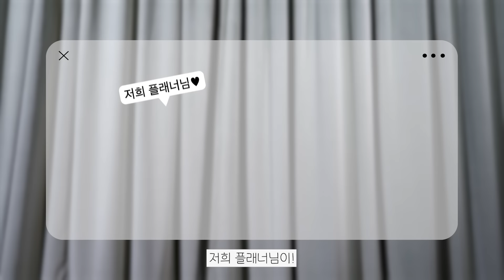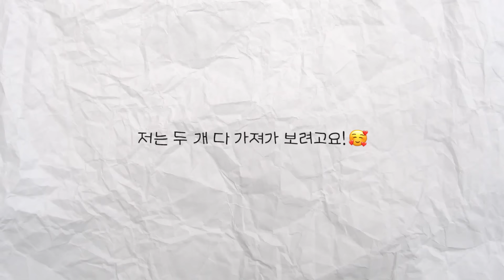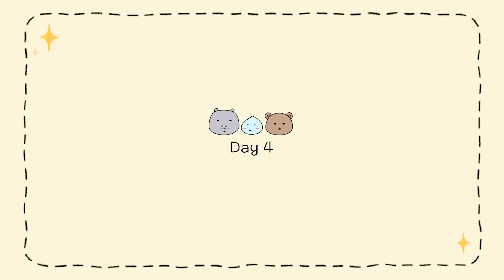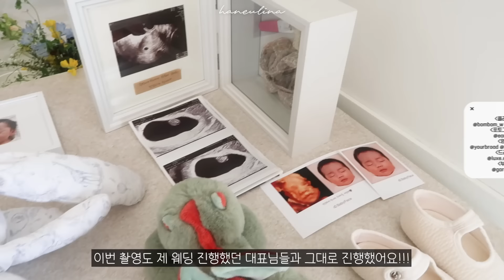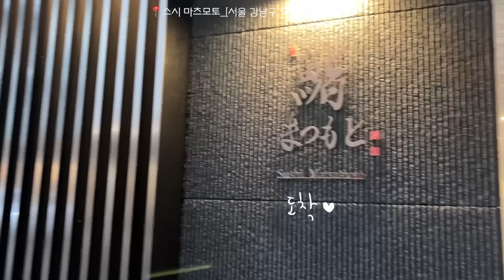30주 임산부👶 너무 만족한 만삭사진 찍은날 VLOG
🐻영상 속 장소

📍애브뉴준오
서울 강남구 삼성로 728 준오헤어 청담동 사옥

📍페어링룸
서울 강남구 도산대로81길 14 1층

📍운동 : 맘스바디케어
서울 강남구 삼성로122길 34

📍네일 : 순수청담 본점
서울 강남구 도산대로61길 4 순수빌딩

📍드레스 : 엘리자베스 럭스
서울 강남구 선릉로152길 30

📍스튜디오 : 오브스페이스
서울 종로구 평창길 133

📍오마카세 : 스시 마츠모토
서울 강남구 도산대로75길 24 1층

📍 헤어메이크업 샵 : 밈
가람쌤 / 고은쌤

🐻영상 속 정보

1. 위드리빙_도넛 방석 메모리폼 애플방석 (그레이)
2. 해피텐_임부복 하트넥 골지 원피스(블랙)
3. 소녀레시피_로맨틱 꼬임 머메이드 롱 원피스(블랙)
4. 루시드라잇_바비 슬림 브이넥 임산부 원피스(블랙)
5. 루시드라잇_반팔 브이넥 슬림 오프숄더 원피스(블랙)
6. 루시드라잇_신축성 꼬임 반팔 크롭티(화이트,블랙)
7. 키키러브_빈티지 워싱 오버핏 롱 와이드 데님 팬츠(L,라이트 블루)
8. 루시드라잇_여리 모드 보트넥 오프숄더 반팔 슬림 원피스(블랙)

- 드레스&드레스샵 : 엘리자베스 럭스 (@luxe.elisabeth)
- 헤어 : 환희쌤(@_fffany)
- 플래너 : 플레너 (@bombom_w @bebedebom)
- 포토그래퍼 : (@ean_yoo)
- 영상 : (@yourbroad @yourbroad_baby)
- 부케 : (@garden__a)